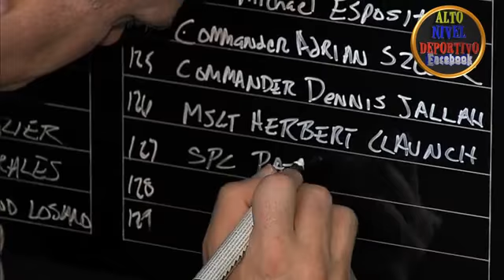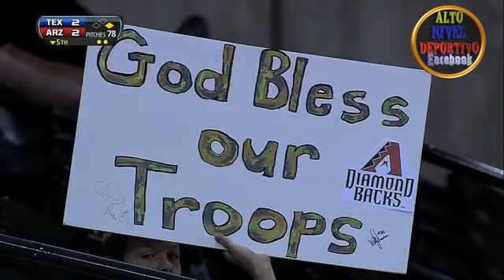Memorial Day is honored all around *MLB*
MLB honors military in style on Memorial Day